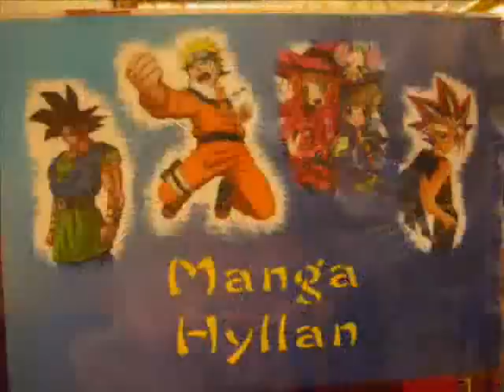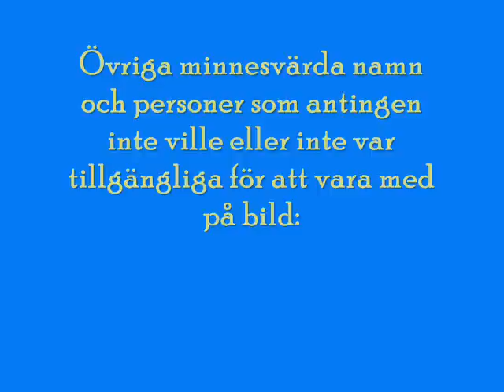Farväl till Jordbro Bibliotek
En era går i graven :(